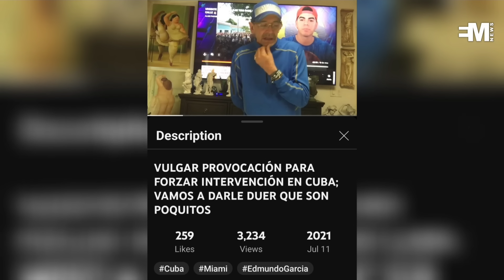➡️Por cosas como ESTAS, Edmundo García es el castrista más DESPRECIADO de Miami